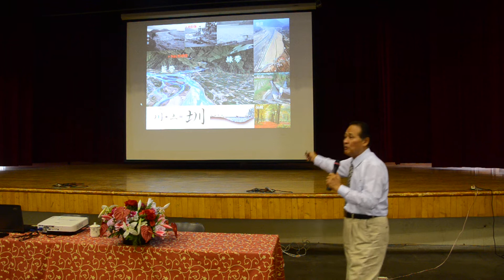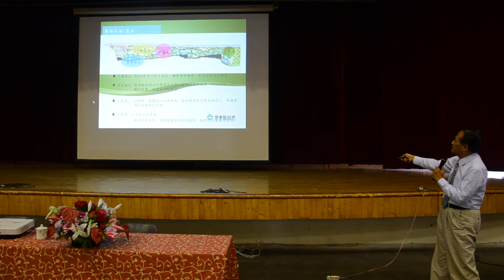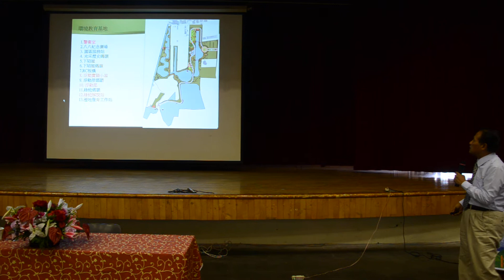20140508曹縣長在屏東縣中高階人員研習班分享縣政願景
20140508曹縣長在屏東縣中高階人員研習班分享縣政願景